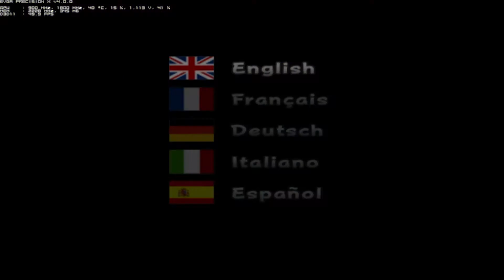Dragon Ball Z Budokai 3 - PCSX2 (HD)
Dragon Ball Z Budokai 3 running on PCSX2 1.1.0 r5633.

PC Specs:

CPU: Intel Core I7 2700K 3.5@4.3
CPU Cooler: Evercool Transformer 4
RAM: 16GB G.Skill Sniper 1333 (4x4GB) 9-9-9-25@7-7-7-15
VGA: Gigabyte GTX 580 SOC 1.5GB GDDR5 855/2050/1710@900/2250/1800
Motherboard: Gigabyte Z68X-UD3H-B3
HDD1:500 GB SATA III
HDD2:1TB SATA III
Power Supply: OCZ Fatal1ty 550W
Case:Thermaltake V4
Monitor: TV LED 32" LG 32LW5700 3D@FULL HD
Joystick: 360 Controller For Windows
S.O: Windows 7 Ultimate 64 bits